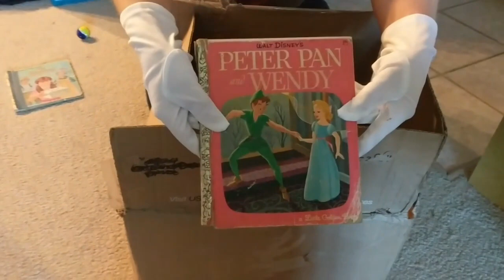Peter Pan and Wendy: Presented by Ember's Reading Room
Hello & welcome to Ember's Reading Room. Where I revisit childhood classics & include some commentary from an adult perspective. In this episode, we read Peter Pan and Wendy by Annie North Bedford.

Book - Peter Pan and Wendy
Written By: Annie North Bedford
Illustrator: The Walt Disney Studio